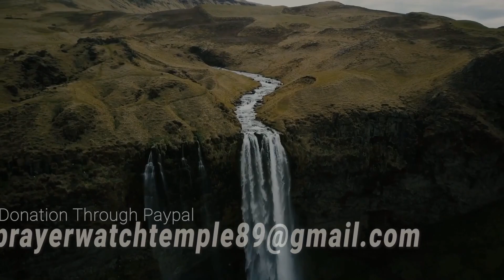[TWI] S3 - DEVOTION 22 [D]: "Good Morning Holy Spirit" | Rev. Ebenezer Annor (PhD) | Prayer Watch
Message: [TWI] S3 - DEVOTION 22 [D]: ["Good Morning Holy Spirit" SERIES]